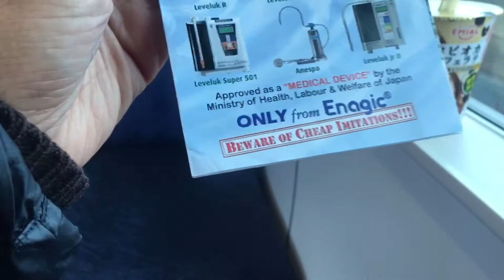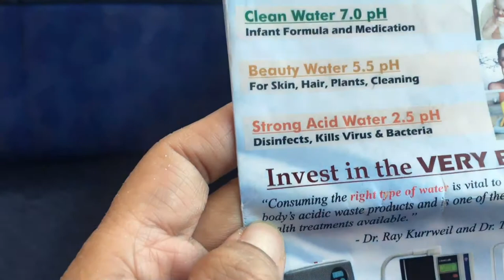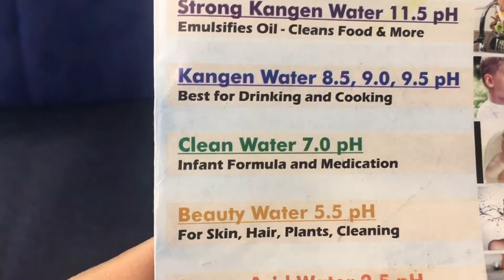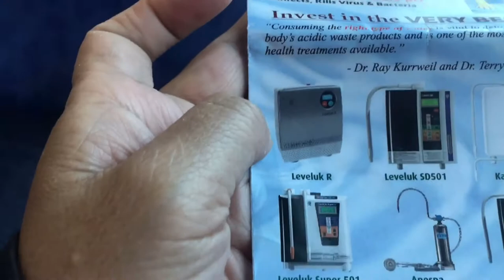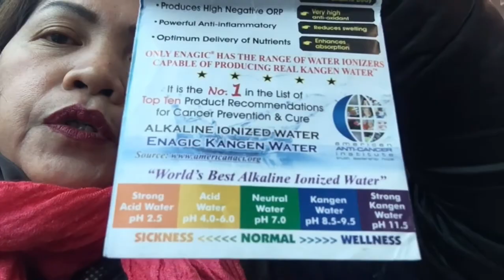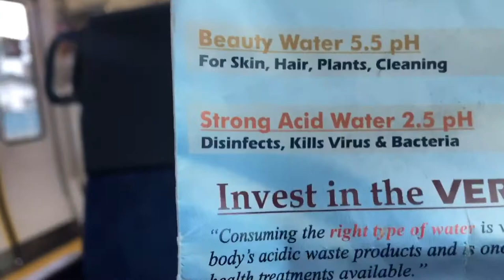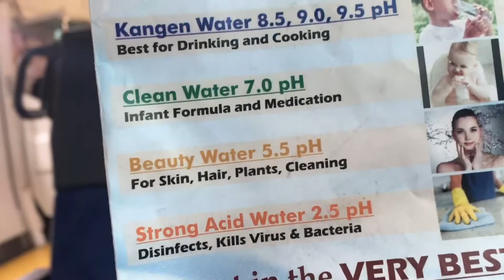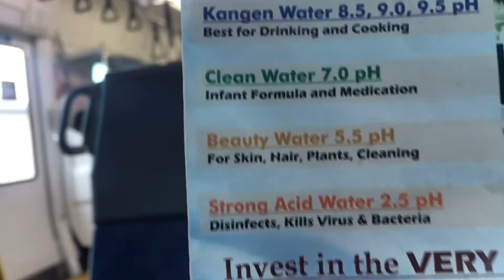Enagic Kanggen Water/ 2.5 kills virus , and bacteria/ one machine 5 types of water